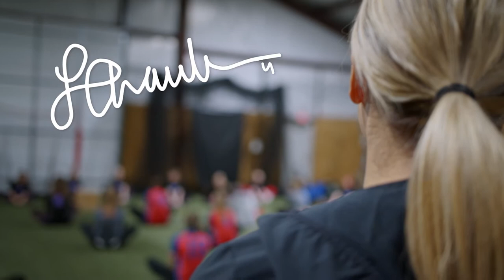Lauren Chamberlain - My Approach to Hitting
We recently shot this promotional video for our friend and client Lauren Chamberlain. Pro Athlete, Softball Home Run legend, incredible instructor and one heck of an inspirational speaker - she doesn’t just teach girls how to be champion hitters on the field but also how to be champions off the field.